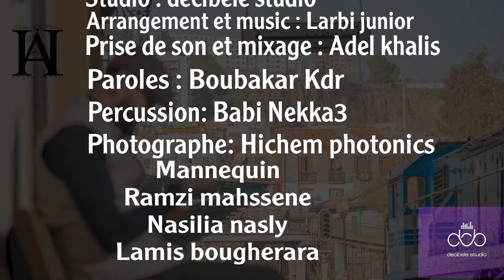🥰 مفاجأة الصيف🔊🔊Boubakar KDR - 3rrousset Lemdina /🥰 عروسة لمدينة [ Clip Officiel ]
Titre: 🥰🎉عروسة لمدينة 🎁🔊
Arrangement et music: Larbi Junior
Mix et mastering: Addil Prod
Percussion: بابي البخاري نكاع
Paroles:  Boubakar Kdr
Studio : decibele studio
Batterie: Zakaria ZB Boukerzaza
Bass: Khaled Rebouh